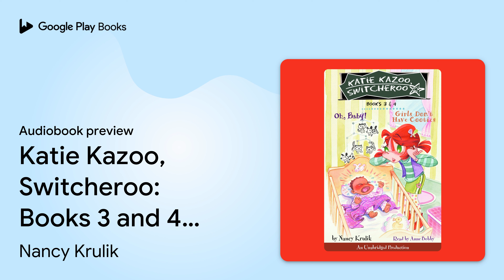Katie Kazoo, Switcheroo: Books 3 and 4: Katie… by Nancy Krulik · Audiobook preview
Katie Kazoo, Switcheroo: Books 3 and 4: Katie Kazoo, Switcheroo #3: Oh Baby!; Katie Kazoo, Switcheroo #4: Girls Don't Have Cooties
Authored by Nancy Krulik
Narrated by Anne Bobby

0:00 Intro
0:03
0:31
4:54
10:03 Outro

BOOK DESCRIPTION

This volume includes:

Oh, Baby!
When Katie turns into her best friend Suzanne's baby sister, Heather, things are bad enough. But when Katie, as Heather, speaks to Suzanne, Suzanne things that her baby sister is a genius! How will Katie ever explain to Suzanne that it wasn't really Heather doing the talking, without spilling her big secret?

Girls Don't Have Cooties
Katie's best friend Jeremy and the other boys from Class 3A have decided that all girls have cooties. but when Katie finds herself in Jeremy's shoes--really--she tries to reunite the boys and the girls. Will Katie's plan work? Or will it just be one huge mess?

Nancy Krulik is the author of more than 150 books for children and young adults, including the New York Times bestseller Leonardo DiCaprio: A Biography. She lives in Manhattan with her husband, composer Daniel Burwasser, and their two children.

AUDIOBOOK DETAILS

Language: English
Publisher: Penguin Random House Audio
Published on: April 12, 2005
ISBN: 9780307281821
Duration: 1 hr, 53 min
Genres: Juvenile Fiction / Fantasy & Magic, Juvenile Fiction / Humorous Stories, Juvenile Fiction / School & Education